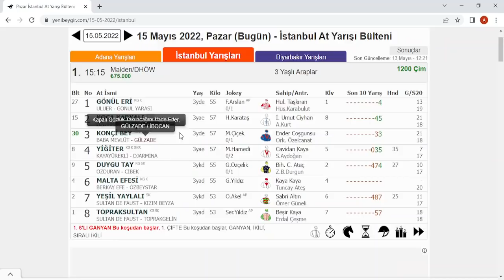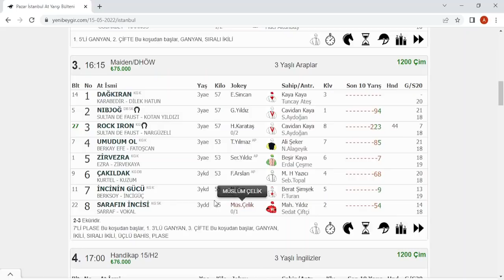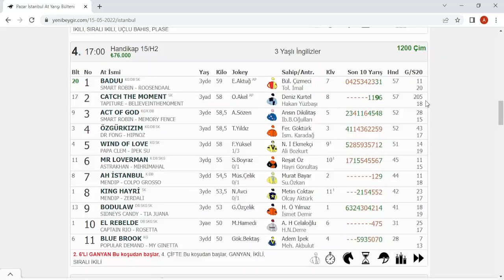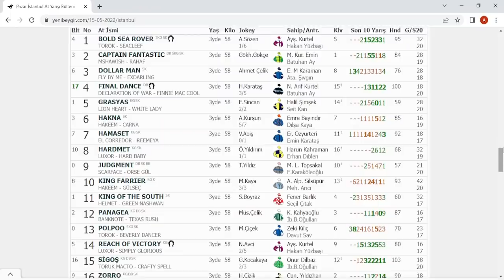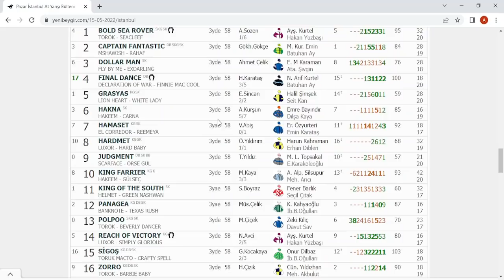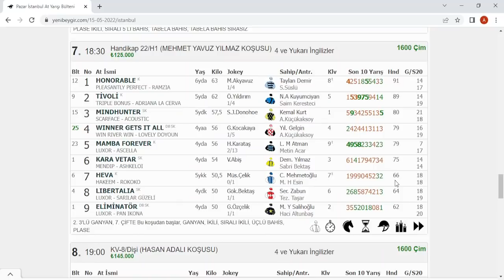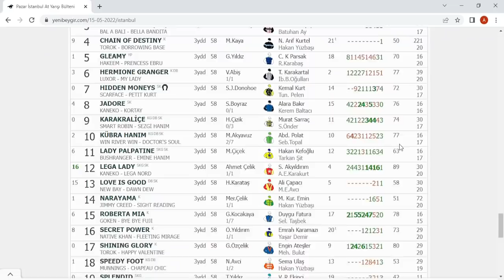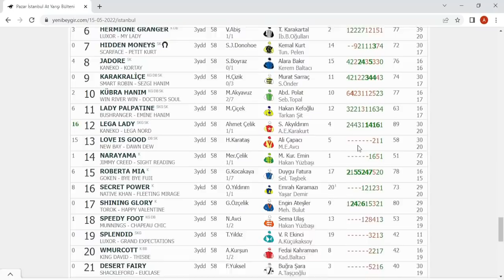15 MAYIS 2022 İSTANBUL AT YARIŞI TAHMİNLERİ YARIŞ TAHMİNLERİ ALTILI TAHMİNLERİ GANYAN TAHMİNLERİ-TJK